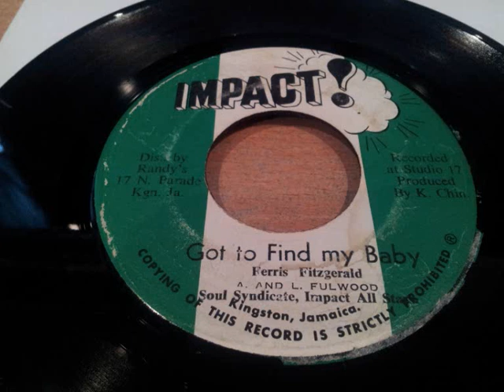Ferris Fitzgerald - Got To Find My Baby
7" Impact Records Reggae